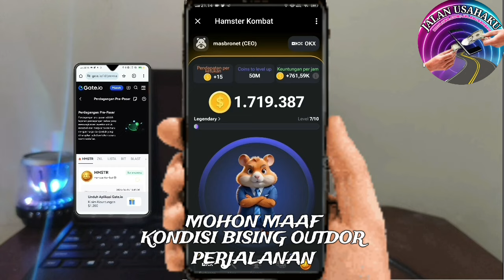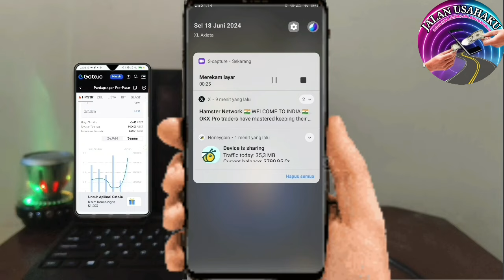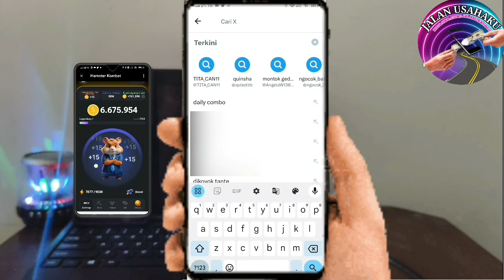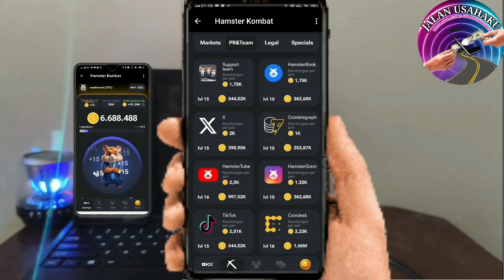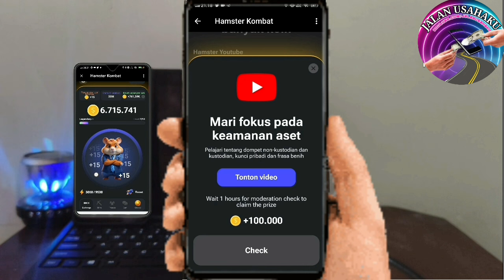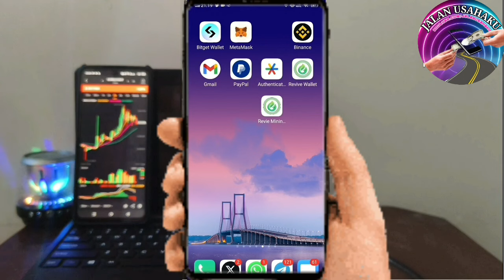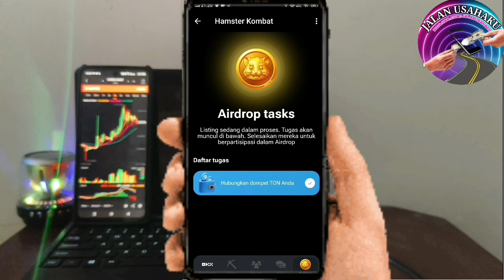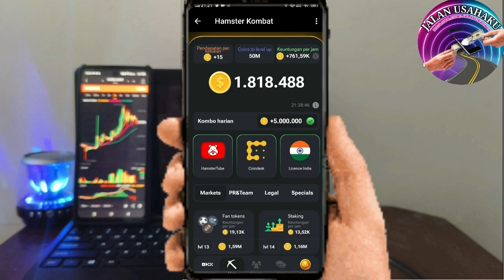HAMSTER KOMBAT MENUJU MAINNET⁉️KEJAR TARGET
Bursa market gate.io sudah tayang HAMSTER KOMBAT MENUJU MAINNET⁉️KEJAR TAYANG, bagaimana cara mendaptkan saldo sebanyak mungkin.

DAFTAR GAME CRYPTO HAMSTER KOMBAT TELEGRAM APLIKASI